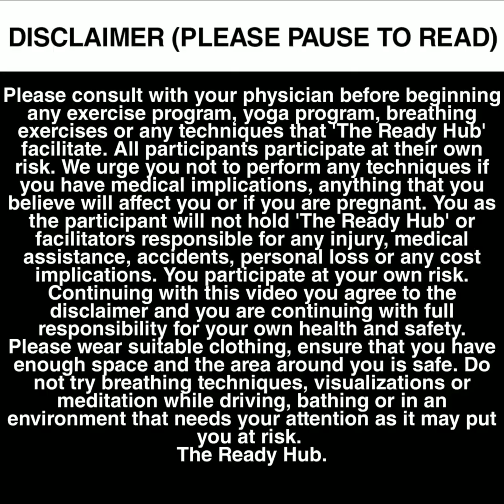Meditation for beginners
10 minutes meditation
Gentle music helping you relax the mind
Wash away the stress

Namaste
Dee